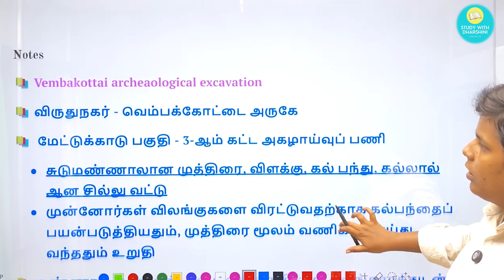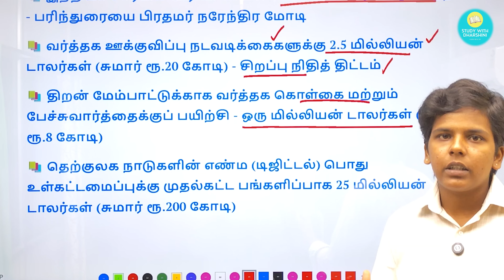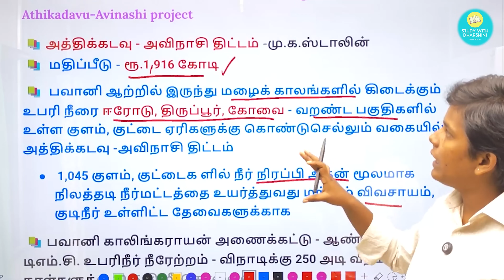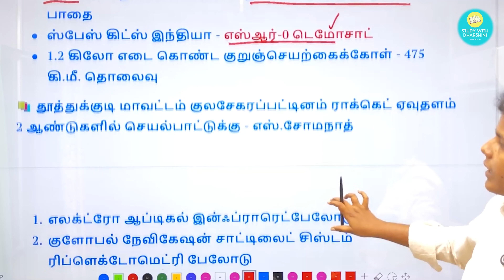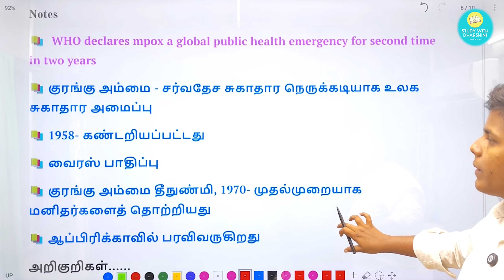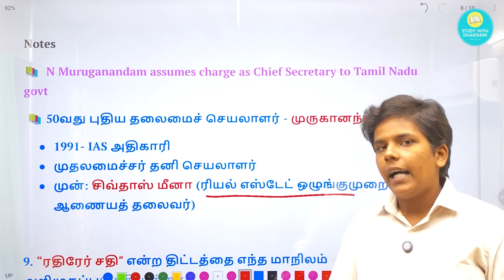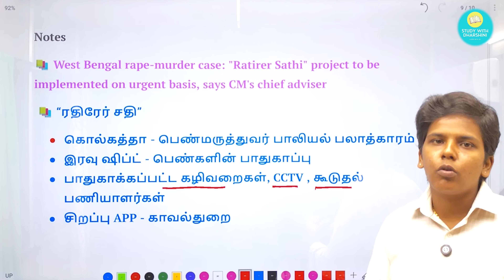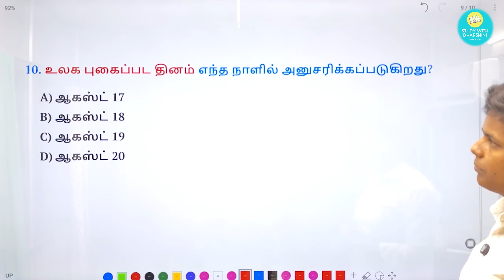19 August 2024 today current affairs in Tamil Tnpsc RRB Bank Tnusrb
19 August 2024 today current affairs TNPSC RRB Bank Tnusrb

📚 Current Affairs Video Live Class (Group 2/2A) - Last Date -  August24
  * Weekend Class (Saturday, Sunday) - 3Hrs
  * Total Class: 8 Classes
  * Last 1 year Current Affairs
  * Live Class With notes: ₹700

📚 Maths Test Batch - Fees - ₹250
   Last Date: August 25

📚 Current Affairs 1 year Subscription 2024-25 - Fees: 600
* Vality: 1 Sep 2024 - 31 August 2025
* What We offer: Daily CA pdf, Weekly Test, Monthly CA pdf, Monthly Test
Last Date : Sep 7

📚 SI TEST BATCH
* FEES - ₹500
* LAST DATE: SEP 5

📚 Tamil Test Batch - Fees - Rs 250
 * 6th - 12th Tamil
* 71 Tests
* Last Date : Sep 8

📚 Maths Solution Pdf - ₹150
📚 Science MCQ pdf - ₹100
📚 Current Affairs 1 year - ₹400

💰Google pay/ Phonepe no: 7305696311
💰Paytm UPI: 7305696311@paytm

🎯payment details.
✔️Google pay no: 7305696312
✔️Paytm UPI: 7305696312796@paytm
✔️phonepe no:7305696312